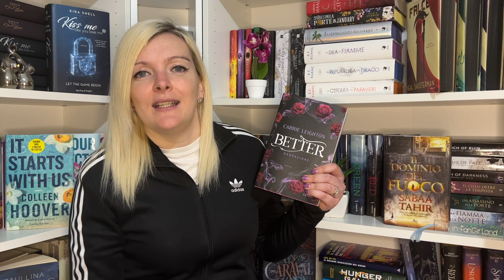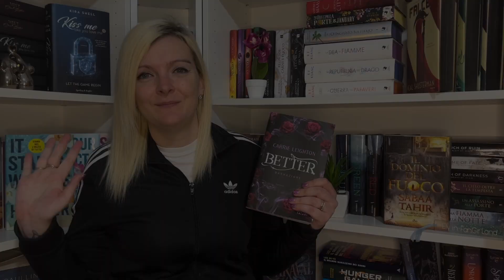Better Dannazione 🌹 | BOOK REVIEW 📚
Ciao ragazzi!
Oggi vi parlo Better Dannazione di Carrie Leighton‼️ Ringrazio tantissimo la Salani che mi ha inviato questo romanzo.
Entrerà nella lista dei libri consigliati?
Voi lo avete letto? Vi è piaciuto?
Fatemi sapere nei commenti ✌️

Better Dannazione ➡️

🟢 SE AVETE BISOGNO DI QUALCHE CONSIGLIO SU COSA LEGGERE, QUI TROVATE I LIBRI CHE HO LETTO, E MI SONO PIACIUTI, SUDDIVISI PER GENERE 🟢